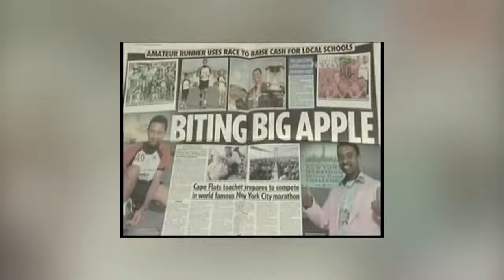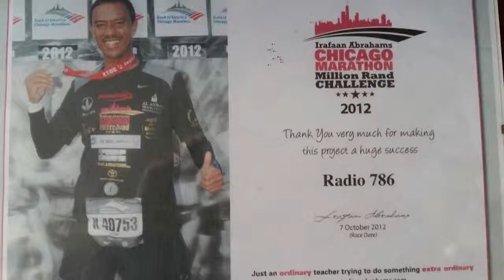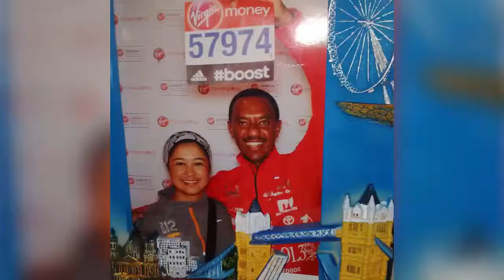Lace Up For Change - A dream becomes reality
Lace Up For Change is a culmination of 2 peoples dream to make a difference to the worlds of those most vulnerable through the medium of sport. Now registered as a Non Profit Organization, our goal to take our challenges to new heights and inspire more people to get involved.

With a remarkable group of individuals that make up the DreamTeam, TheCrew will be participating in several sporting events during the course of the year to raise funds to 2 beneficiaries; The Tygerburg Children's Hospital ICU that needs to expand by 10 beds at a cost of R500 000 per bed and also the IHata Shelter for abused woman and Children.
Sporting activities listed this far is the Two Oceans Half Marathon and Ultra Marathon, Soweto Marathon, The Woolworths Tri Athlon and one of our members are also looking at summiting Kilimanjaro.
This group is open to anyone wanting to make a difference to the lives of those most vulnerable and to inspire others to LaceUp4Change and make this world a better place for all.